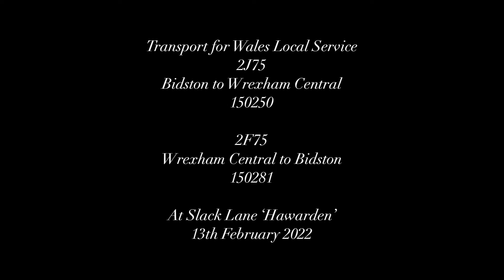150 Units On The Local Transport for Wales Service ‘Wrexham to Bidston - Borderland’s Line’ 13/02/22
Transport for Wales Service

150 units on the local service
Wrexham to Bidston ‘Borderlands Line’

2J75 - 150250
14:58 Bidston to Wrexham Central

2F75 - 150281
15:05 Wrexham Central to Bidston

At Slack Lane ‘Hawarden’

13th February 2022